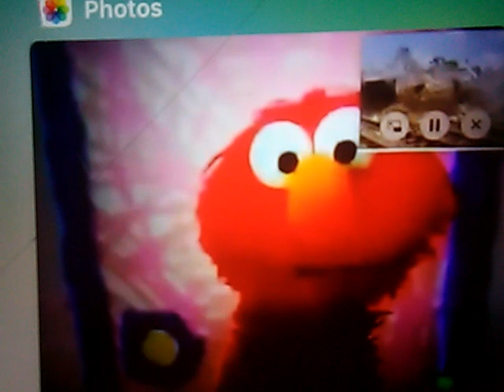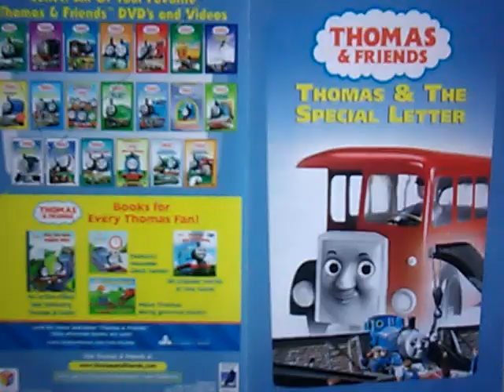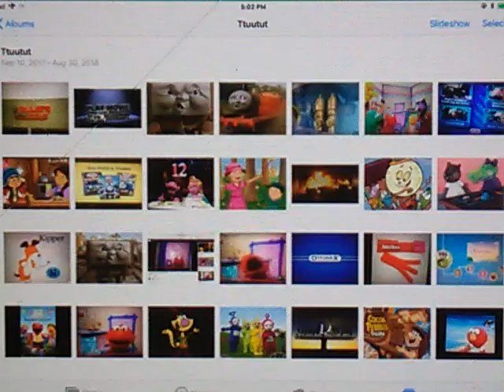Toad Stands By Nameboards Slow Wigglebottom Redone US HQ